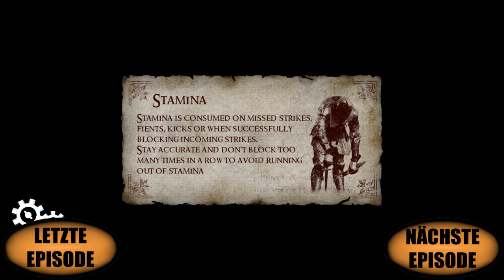#3 ZEIT FÜR EIN DUELL! - [LP] Chivalry: Medieval Warfare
Heute springen wir in ein paar Einzelkampfspiele. Danach gibt

chivalry medieval warfare german
chivalry deadliest warrior german
german VLOGS
Lets Play Forum